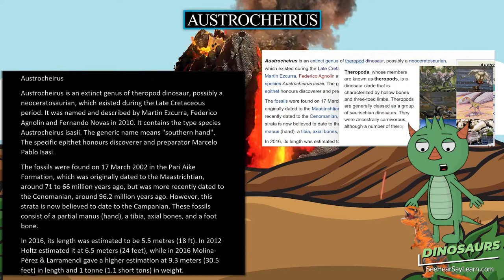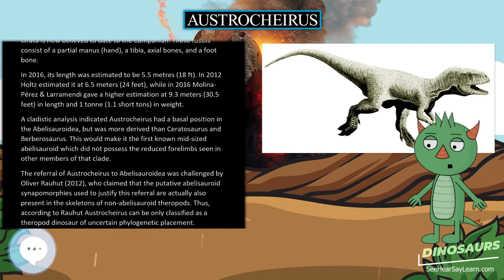Austrocheirus 🦖🌴 DINOSAURS 🌴🦖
Austrocheirus is an extinct genus of theropod dinosaur, possibly a neoceratosaurian, which existed during the Late Cretaceous period. It was named and described by Martin Ezcurra, Federico Agnolin and Fernando Novas in 2010. It contains the type species Austrocheirus isasii. The generic name means "southern hand". The specific epithet honours discoverer and preparator Marcelo Pablo Isasi.

30 Pack Dinosaur Fossil Skeletons

Minelab GPZ 7000 Gold Nugget Metal Detector